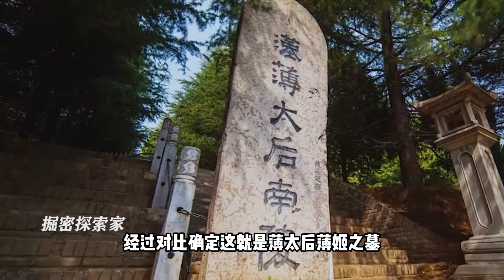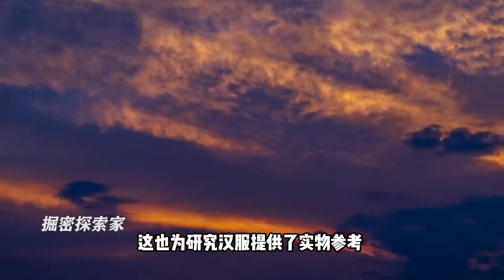千年古墓挖出熊貓尸骨？專家看到后大驚失色，墓中金銀揭秘真相！